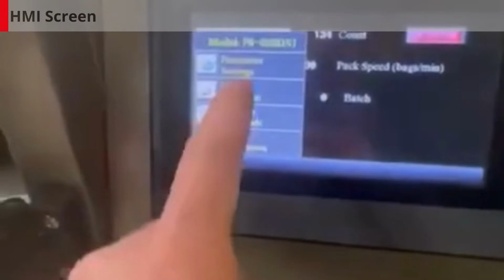IPS 420 Mini SS Vertical Form Fill Seal Machine with Heat Sealable Paper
See our IPS 420 Mini SS Vertical Form Fill Seal Machine with Heat Sealable Paper up and running